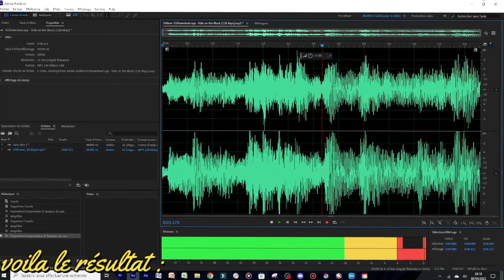CE QUE CA DONNE...